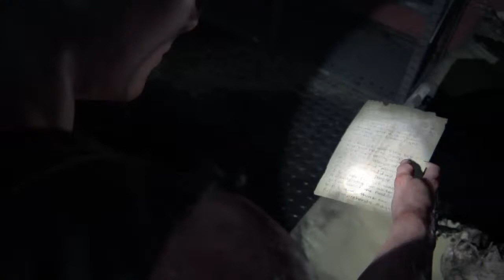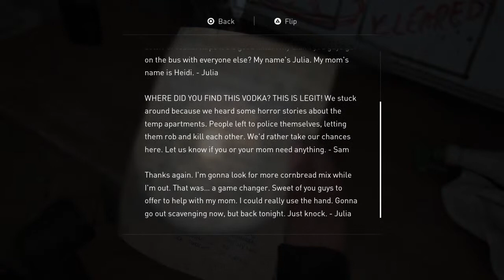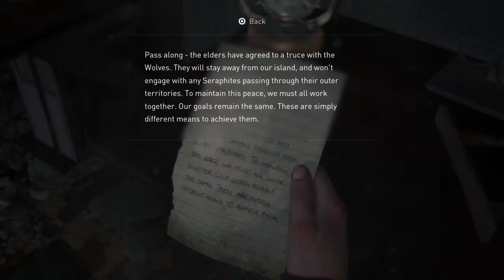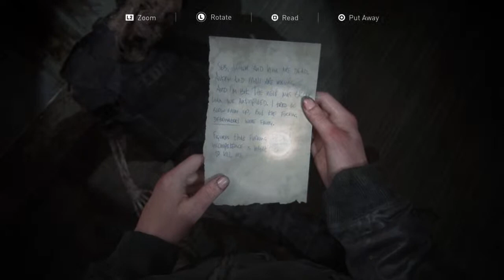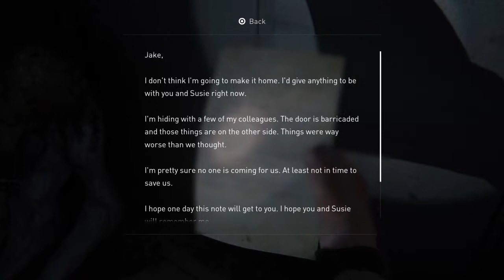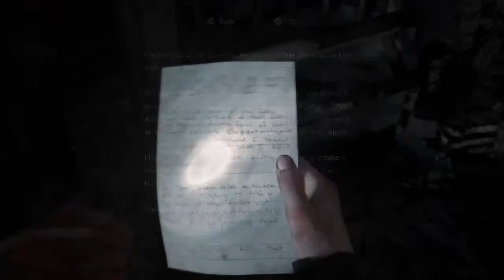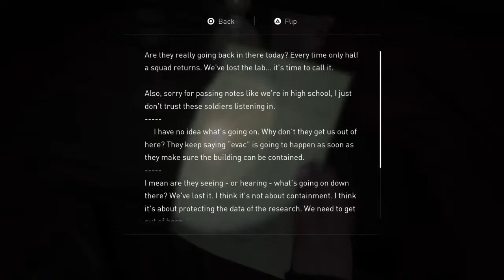Last of Us II